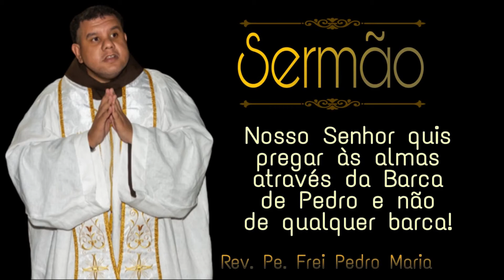Sermão - lV Domingo depois de Pentecostes - Rev. Pe. Frei Pedro Maria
AJUDE O CONVENTO DE SÃO MIGUEL E DE SANTO ANTÔNIO - BOFETE-SP

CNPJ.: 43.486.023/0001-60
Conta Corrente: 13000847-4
Agência: 0517